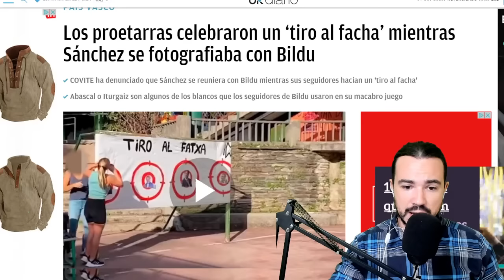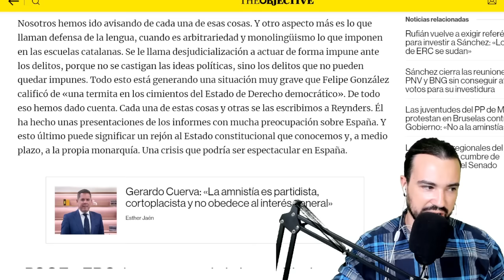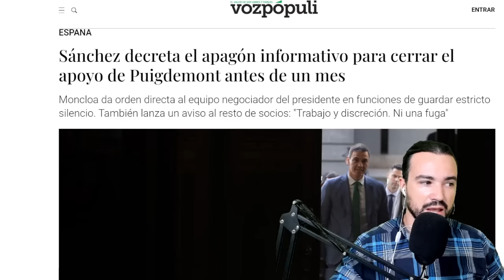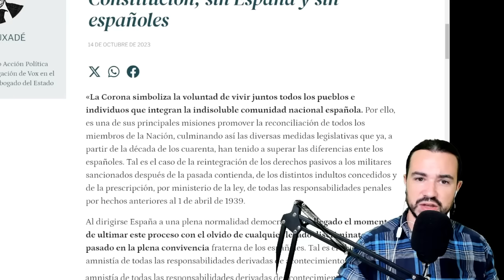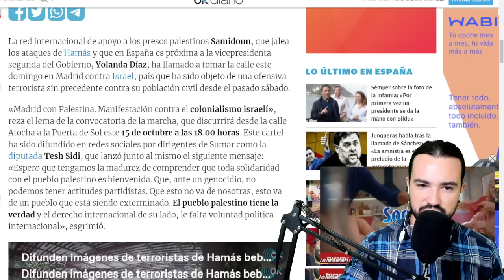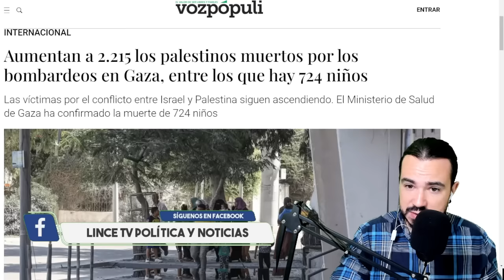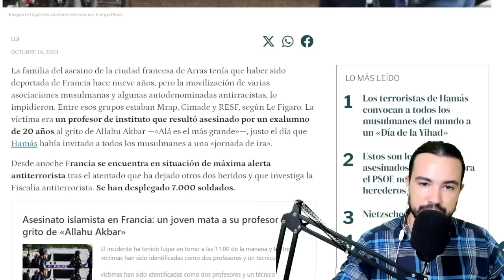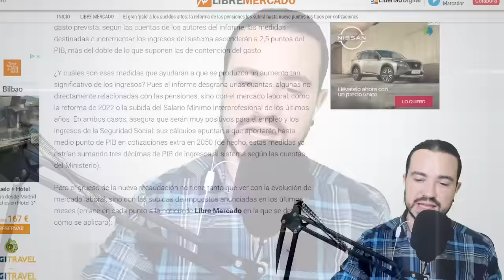PODCAST DE ACTUALIDAD 14 DE OCTUBRE 2023